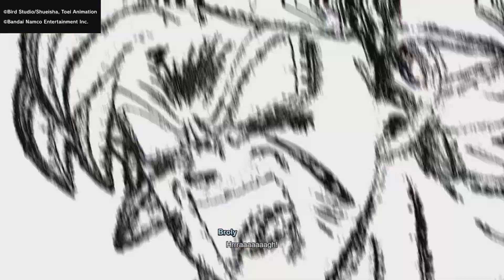DragonBall Sparking Zero:Day 1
It's finally happened Sparking Zero is out and I'm on it Vegeta my boy out here cooking people with commentary from Sneak, GameMaker,Shadow and @tk_rool,hope you enjoy